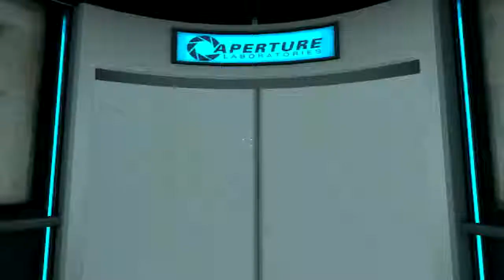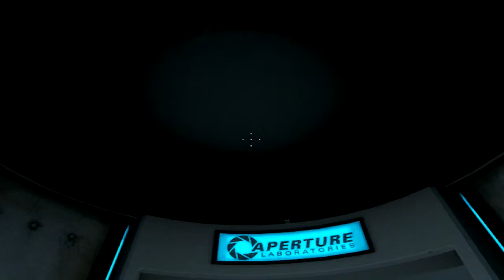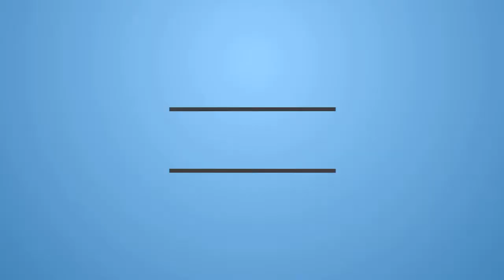Portal-WE SHOULD HAVE A RELATIONSHIP.......-Part 1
Sorry i wasn't doing any videos lately had too much to do but i am back with portal. We talk to this nice robot lady that she is trying to help me and we just achieved the portal gun.